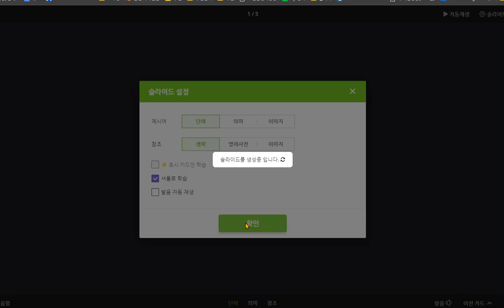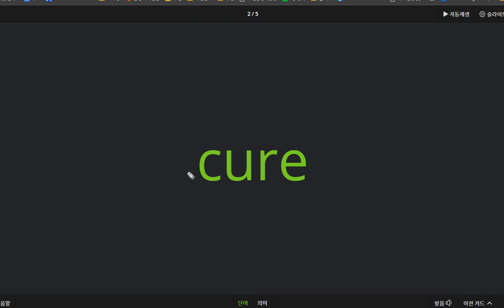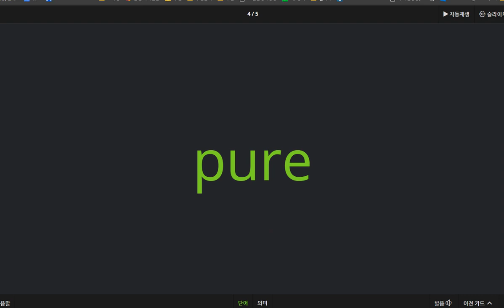한재우 2020 09 16 칭찬 이중모음 U가 내는 소리를 조금 더 난이도 높은 단어로 학습하였습니다